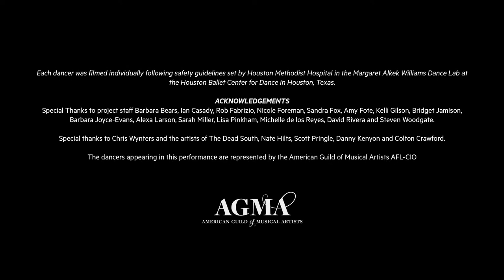The Musician's Perspective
Join Houston Ballet for a live conversation with The Dead South in celebration of the finale of Stanton Welch’s “In Good Company,” a series of 11 Houston Ballet dance films set to music by The Dead South! Tune in to see the live conversation with event host and Houston Ballet First Soloist Oliver Halkowich, Houston Ballet Artistic Director Stanton Welch, Houston Ballet Principal Dancer Melody Mennite and The Dead South’s Nate Hilts and Colton Crawford. The group will discuss the band's inspirations for the album “Good Company,” how the creative processes differ from music to ballet and more. Stick around after the discussion to get a first look at the final release, “Ballad for Janoski,” before its premiere!